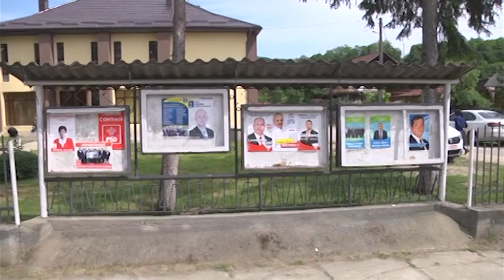CANDIDAT PSD PRINS CU MITA N SAC